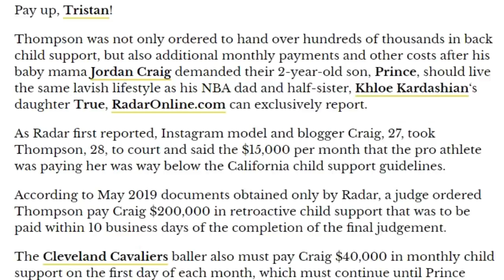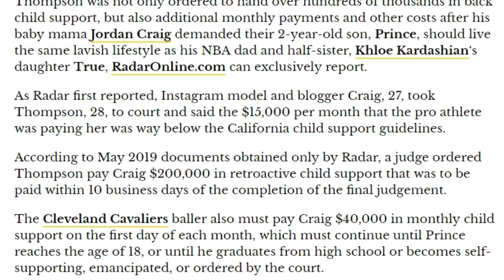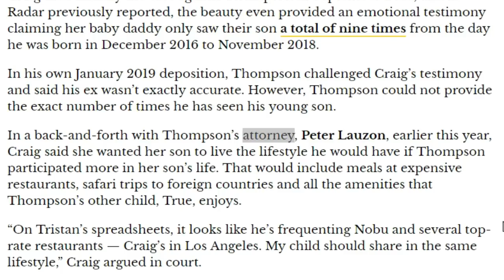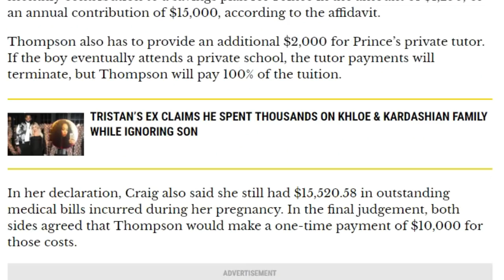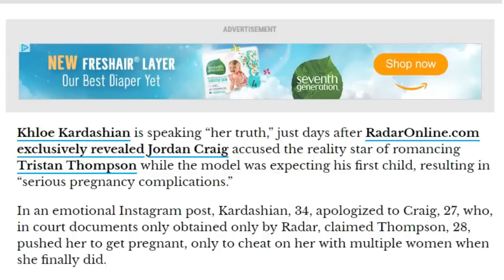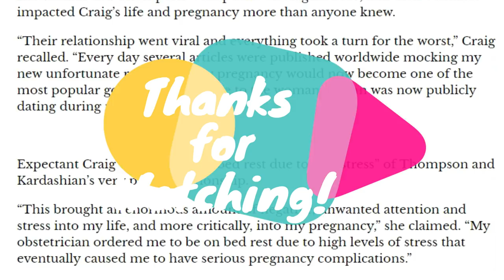Jordan Craig wins..Tristan Thompson must pay $40,000 in monthly child support plus thousands more!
Tristan Thompson its time to pay up! The judge has ordered Tristan Thompson to pay Jordan Craig 40K per month in child support for his son Prince. Thats not all! Tristan has to pay a lot more so that Prince can keep up with the lavish lifestyle of the Kardashians!